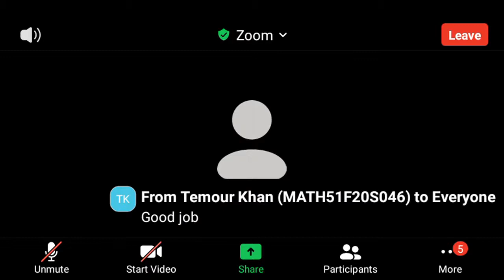Statistics || Lecture Date 19/03/2021 Saturday || Introduction of statistics || Program BS MATH